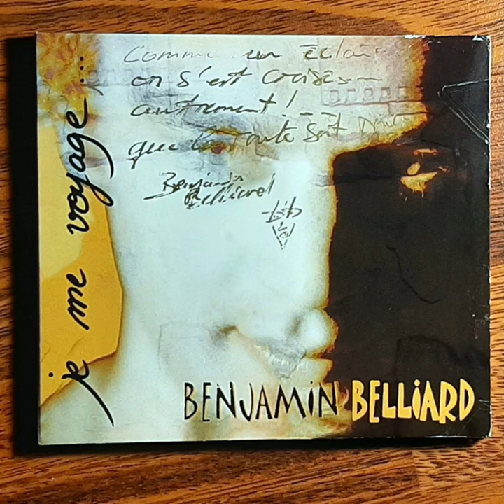Benjamin Belliard - Je me voyage